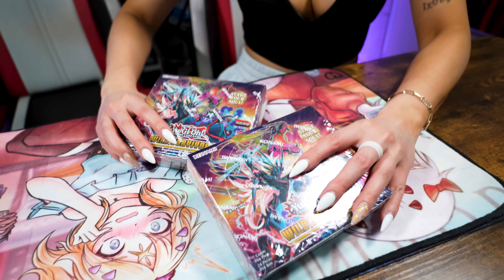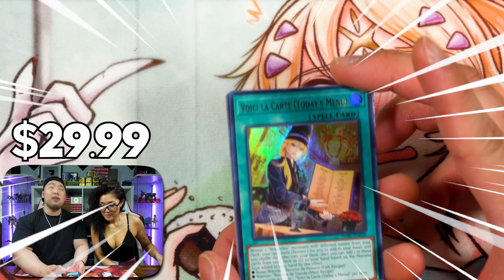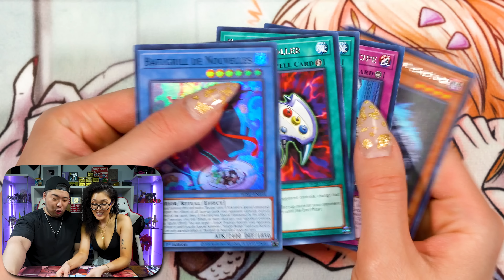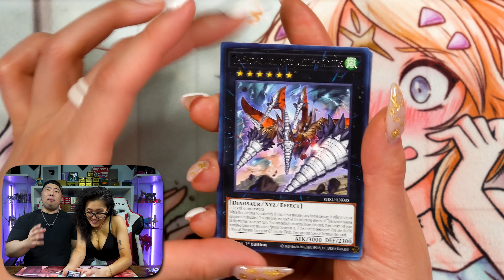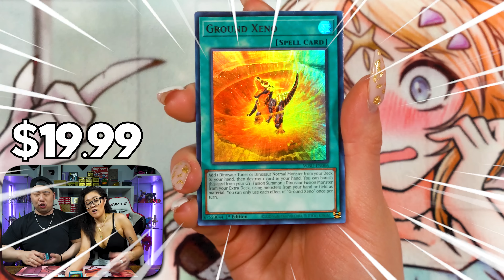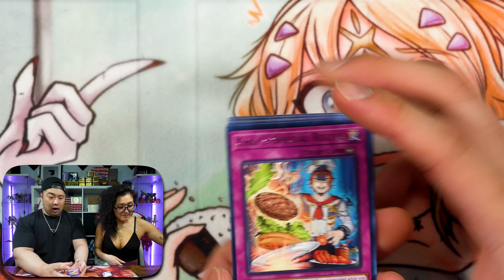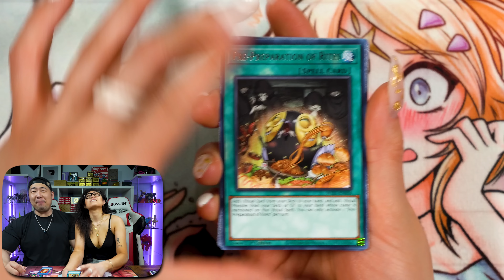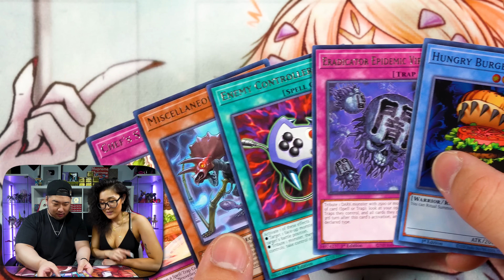We Pulled INSANE! Loser GIVES IT AWAY! Opening the CRAZIEST Boxes of WILD SURVIVORS! (Must Watch)